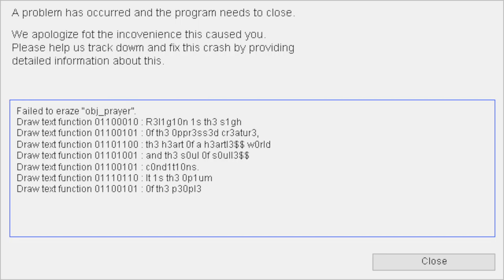TAMASHII [2F] Lots of Hars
I ended up liking Tamashii. The puzzles were fairly enjoyable, with only one sticking out as being frustrating (due to not being able to see what was going on when the clones were moving about). The bosses were all quite enjoyable, and it did a great job of having them be different enough. The theming was quite novel, and, while I'm sure I missed most of the lore, the plot was more or less entertaining.